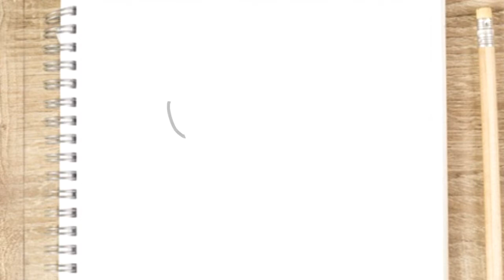COMO DIBUJAR A PIKACHU KAWAII DE NAVIDAD FÁCIL PASO A PASO - DIBUJOS KAWAII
Aprende a Dibujar a Pikachu paso a paso